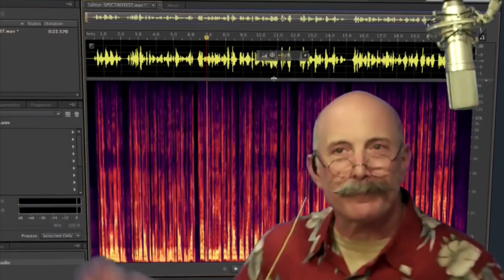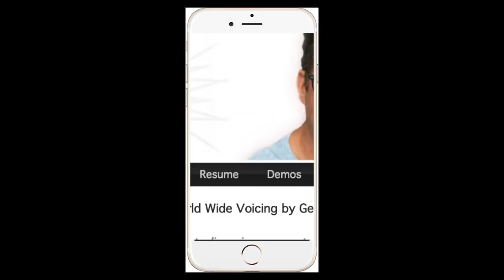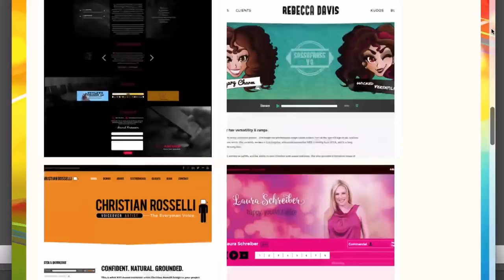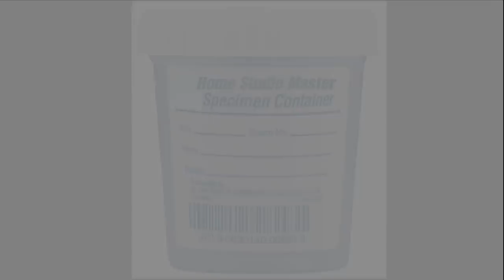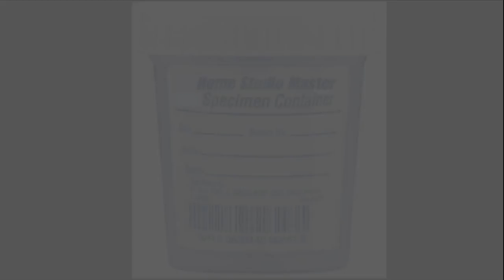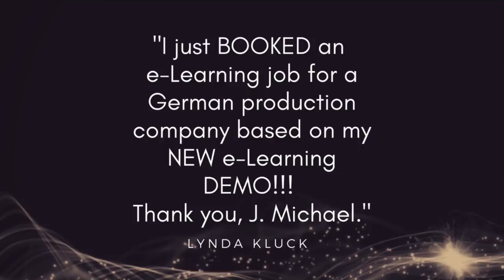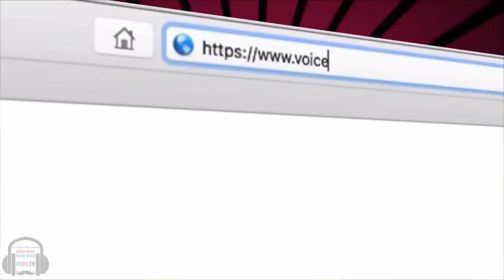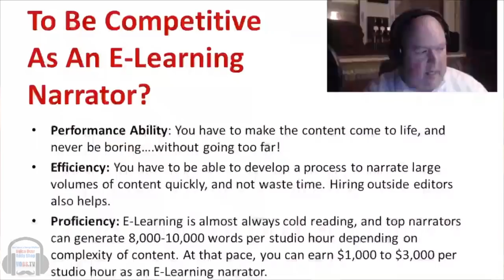VOBS - Voice Over Body Shop with Tim Friedlander - Episode 118 - 4/9/2018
Dan and George of Voice Over Body Shop missed you! So, we came back to give it another 7 years! This Monday night our guest is our good friend and LA voice talent, Tim Friedlander! Tim is an award winning, Los Angeles based voice actor, studio owner, and musician specializing in Promo, Political, Commercial, Narration, and Animation.

He's currently the voice of Toymakerz #1 hit show on the Velocity Channel as well as the voice of Motor Trend On Demand. In addition to his VO work, Tim owns and operates soundBOX:LA, a boutique recording studio located in Hollywood, and tours with his band, The Urban Renewal Project.

Tim is a huge advocate of life long learning and completed his Masters In Music Education from Boston University in 2016.

We answer your questions for Tim, along with all your VO studio tech questions for Dan and George submitted either to or in our live and interactive chatroom!

We also get the Voice Over Xtra/VOBS News and other Tech updates!

Voice over Body Shop! Keeping it real with with as little BS we can.

Vo2Gogo
Vo2Gogo.com

VOICEACTORWEBSITES.com